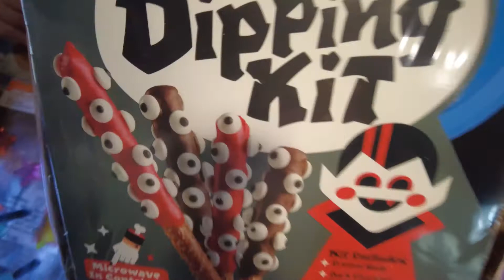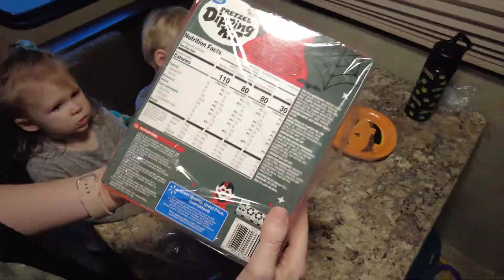Hocus Pocus 2 Party with GTimeFam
What did you think of the new Hocus Pocus 2 movie!?

We decided to have a Hocus Pocus 2 party, and even though the kids ended up going to bed before it was over, us parents enjoyed watching the movie premiere on Disney+

We made a couple of fun spooky treats, and drank a witches potion in our skeleton cups, and the kids played with Halloween window sticky decals.

We hope you enjoyed watching our video, and it inspires you to have a hocus pocus party too because it was so much fun!

- GTimeFam